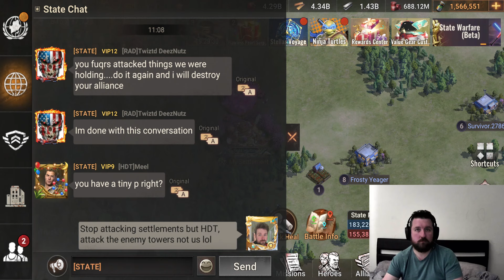This SvS Was Bloody Insane! Thank You For The Fight 1289!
It helps a small content creator like myself a lot!